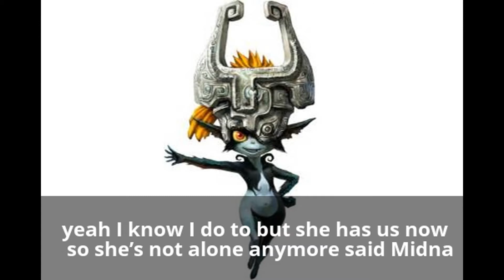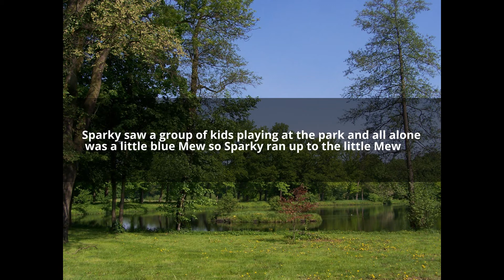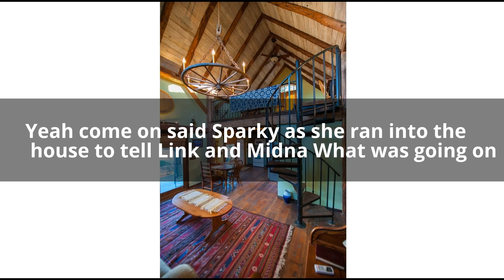Sparky’s Story (Part 2)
This is part 2 of Sparky's story before(Pokemon Love Story)A "Savage" Relationship takes place.

if you want to see (Pokemon Love Story)A "Savage" Relationship by Moonlight Lulamoon here is a link to the first video of the series-

-Aimee Therriault